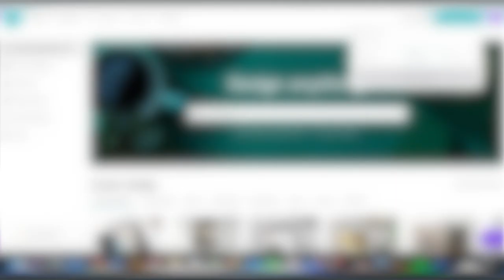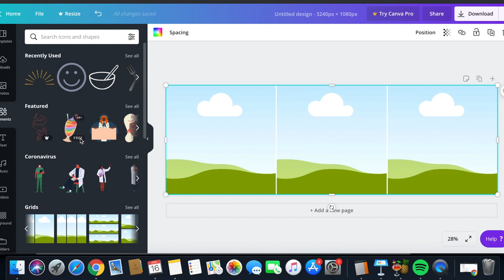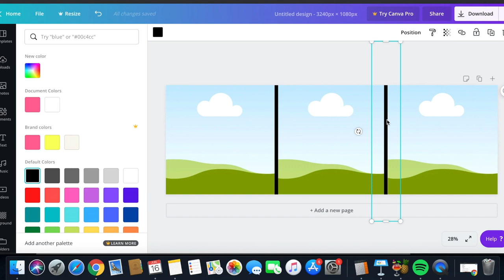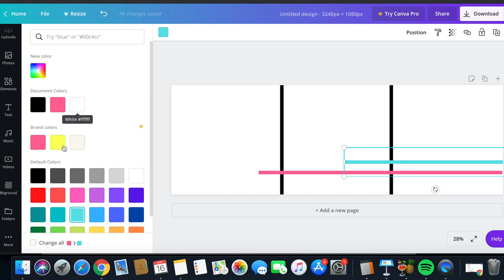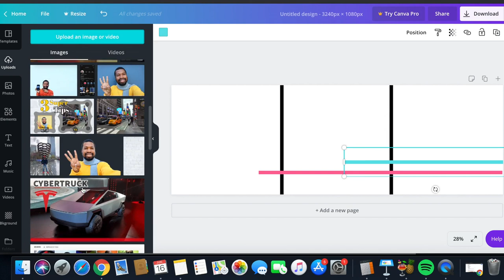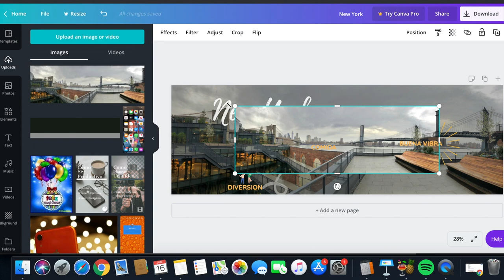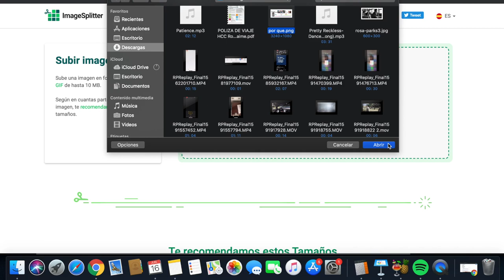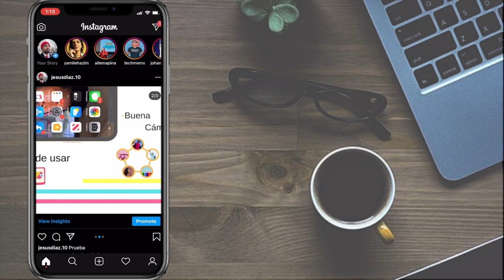COMO HACER CARRUSELES PARA INSTAGRAM (carrusel continuo instagram)| FACIL Y RAPIDO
Este video se trata de como hacer carruseles para instagram  y de como hacer carruseles para instagram con canva, en este video aprenderás las Carrusel Instagram medidas.  los post tipo carrusel instagram estan de moda hoy en dia.  En definitiva, aprenderás como subir fotos alargadas en instagram,  carrusel continuo instagram